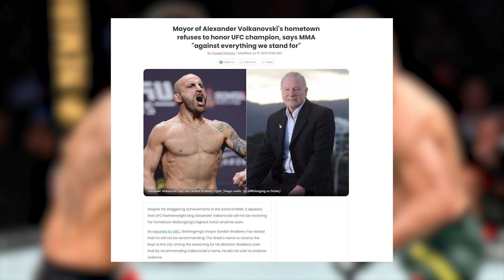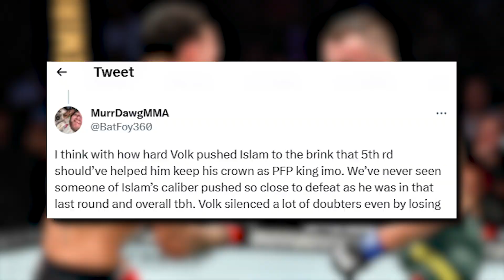Alexander Volkanovski Has Been DISOWNED By His Hometown..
Welcome back to Scoreboard Central, today on the channel we're going to be talking about "Alexander Volkanovski Has Been DISOWNED By His Hometown.." if you're excited to learn more about this then make sure you watch the whole way through because you don't want to miss the details we have for you!